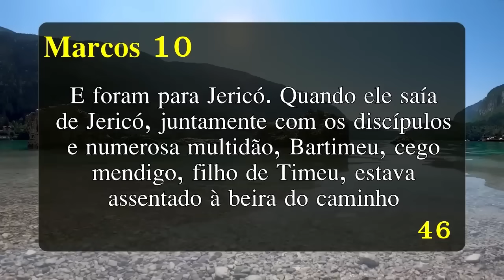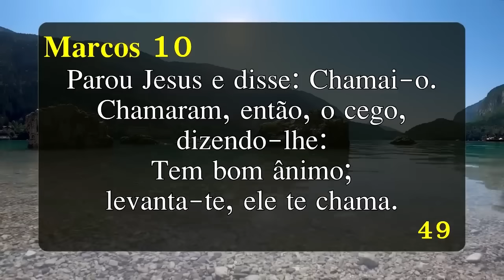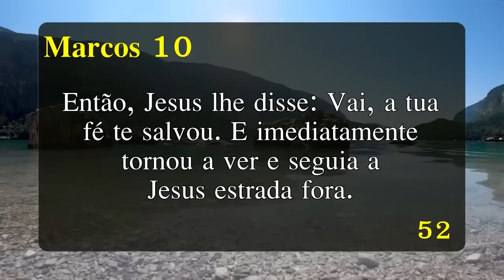A Palavra de Hoje Dia 06 de Janeiro de 2024 | Sábado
Palavra de HOJE 06 de Janeiro de 2024 | Evangelho de 06/01, mensagem de fé e esperança. Palavra de Deus pra HOJE – Devocional diário. Um recado do PAI. Devotional,

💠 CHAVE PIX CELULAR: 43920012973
Agência: 0405
Operação: 1288
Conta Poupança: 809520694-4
TITULAR: VALDINEI APARECIDO ALVES

Agência: 3774
Conta Poupança: 24495-2/500

Agência: 1588
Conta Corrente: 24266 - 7